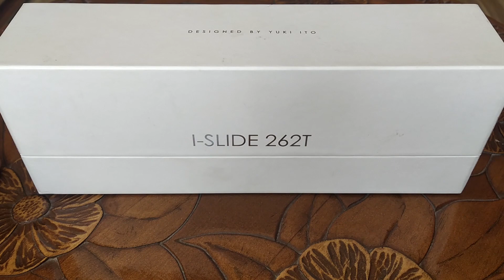Моя самая "дорогая" рыбка из Японии).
Решил сделать себе приятное во время карантина.